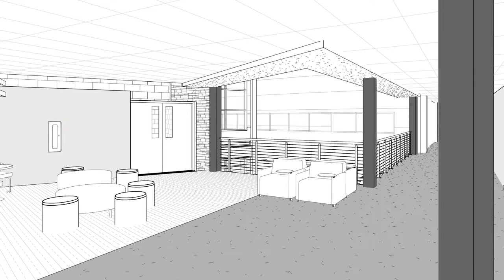Henry Ford College Small Business and Entrepreneurship Hub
Dean Patricia Chatman, Ph.D., explains the exciting opportunities and advantages of the upcoming Henry Ford College Small Business and Entrepreneurship Hub, which should be ready for students in 2024.